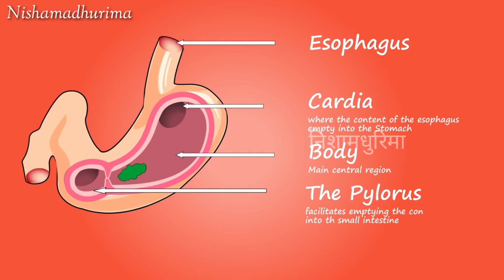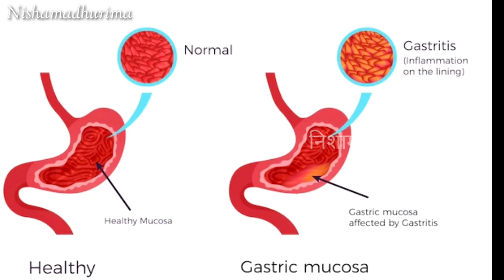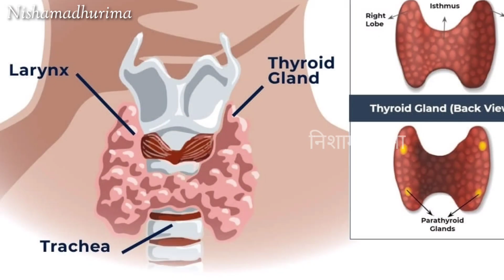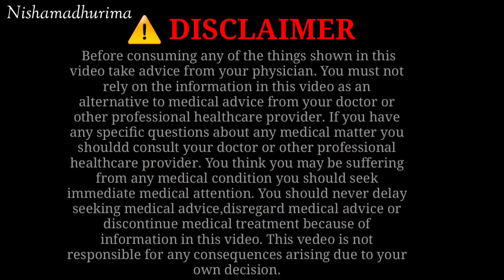पेट में जमा गैस गंदगी बाहर निकलेगी तुरंत केवल 1बार पिने से|गैसहर चूर्ण|पेटमें इतनी गैस क्यों बनती है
पेट में जमा गैस गन्दगी अपच खट्टी डकार का इलाज करे असरदार गैसहर चुरन से 1 बार पिने से ही राहत मिलेगी 100% असदरदर नुस्खा है दोस्तों,पेट में जमा गैस गंदगी बाहर निकलेगी तुरंत केवल 1बार पिने से|गैसहर चूर्ण|पेटमें इतनी गैस क्यों बनती है,पेट की गैस, पेट में गैस क्यों बनती है, पेट की गैस कैसे काम करे, गैसहर चूर्ण, गैसहर चूर्ण कैसे खाए, गैसहर चूर्ण कब खाए, गैसहर चूर्ण घर पर कैसे बने, गैसहर चूर्ण के फायदे, गैसहर चूर्ण उपयोगgashar churna,gashar churna khane ka tarika,gashar churna kaise banaye,gashar churna kaise khaye,gas ka ilaj in hindi,gashar churn ghar par kaise banaye,stomach me gas ka ilaj,pet ki gas ko kaise theek karen,pet ki gas khatam karna,pet ki gas,pet me gas kyu banti hai iska upay bataye,pet ki gas kaise kam kare,gashar churn,gashar churn kaise khaye,पेट में गैस क्यों बनती है,गैसहर चूर्ण,गैसहर चूर्ण कैसे खाए,गैसहर चूर्ण घर पर कैसे बनाये,गैसहर चूर्ण के फायदे,gas